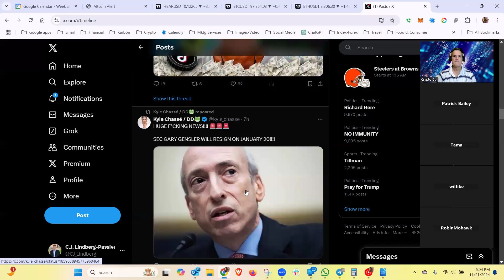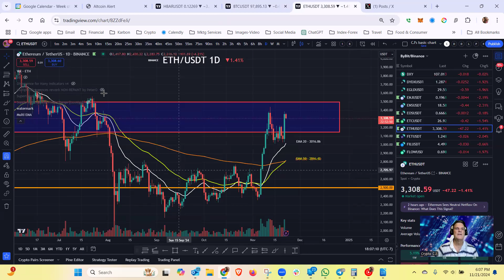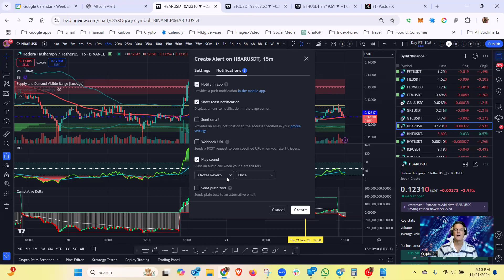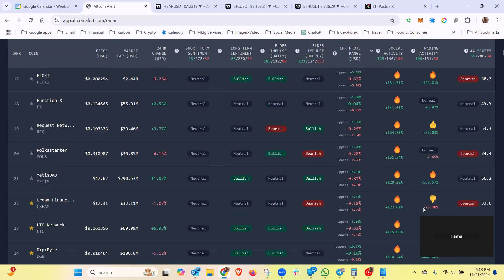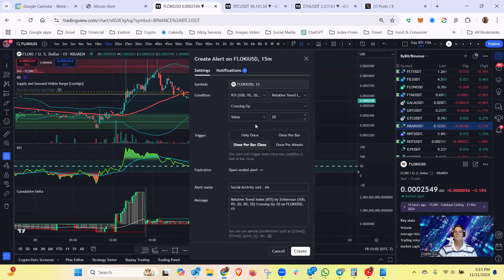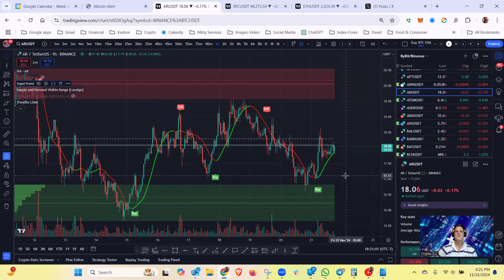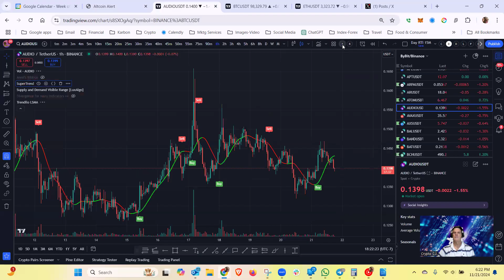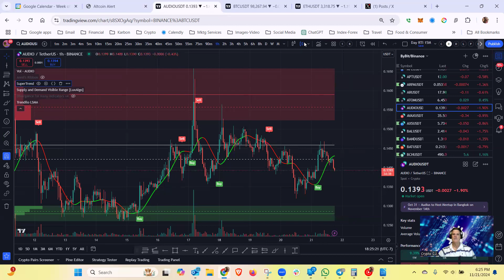Fast Profits with Altcoin Alert: Crypto C.J.'s Thursday (11/21/2024) Zoom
BTC broke $99K briefly today. Is $100k inevitable for this week?

This is my Thursday Night (fka Friday Afternoon) Zoom call with my crypto trading friends from CryptNation's platform, Altcoin Alert. We used Altcoin Alert to locate potential day trades and swing trades and set alerts (for both spot and leverage traders) based on indicators RTI, Cumulative Delta, and Lux Algo's Supply and Demand range defining indicator. We searched for longer term swing trades for longs by looking at prior highs on the 1 hour and 4 hour charts. We also discussed indicators SuperTrend and Trendilo LSMA.